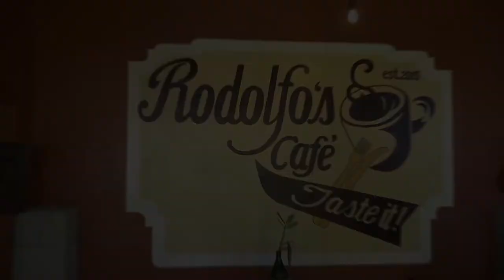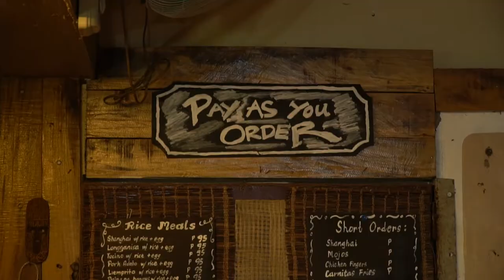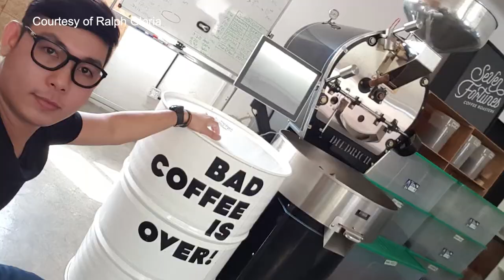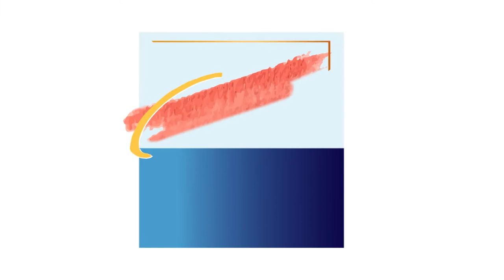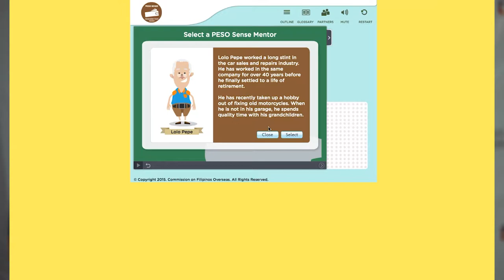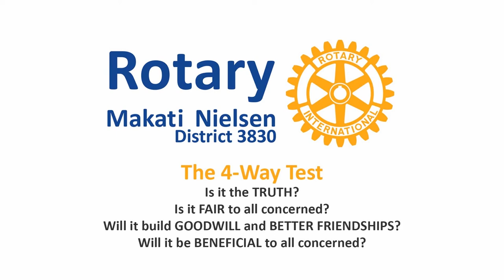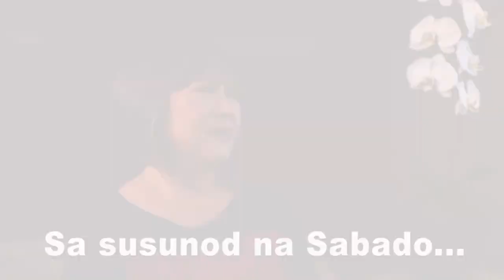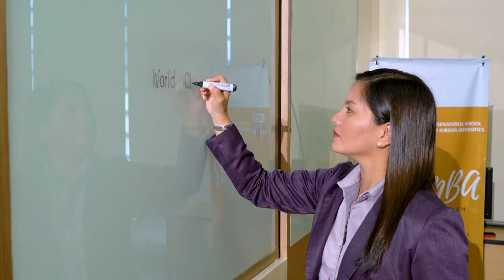WORLD CLASS KABABAYAN TV SHOW Episode 3